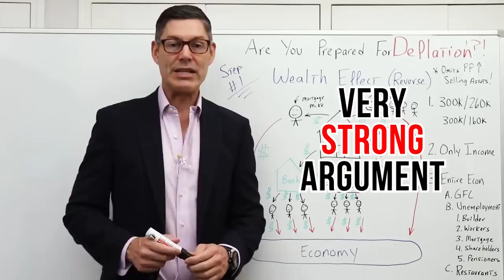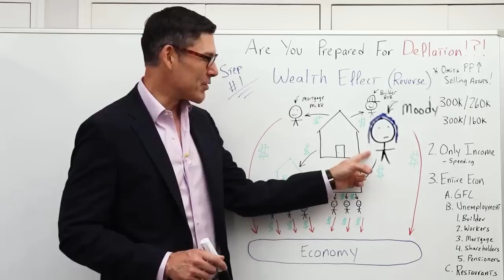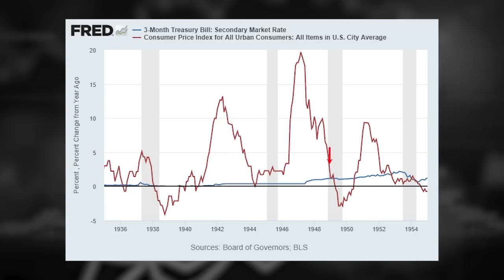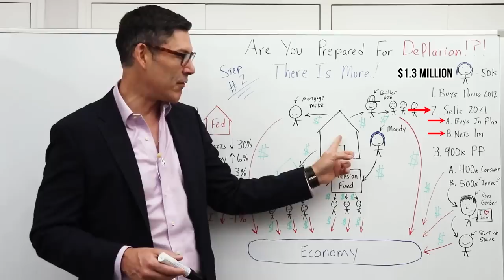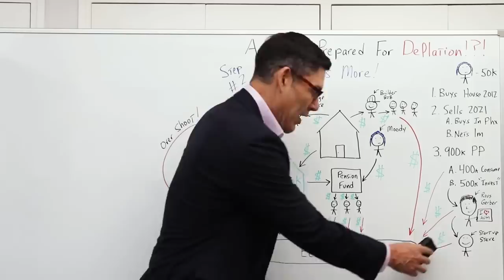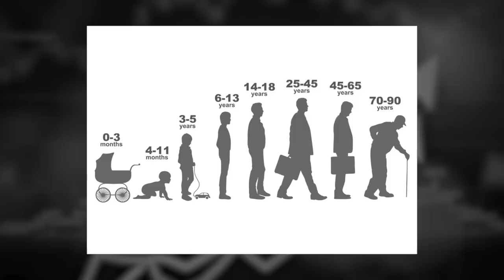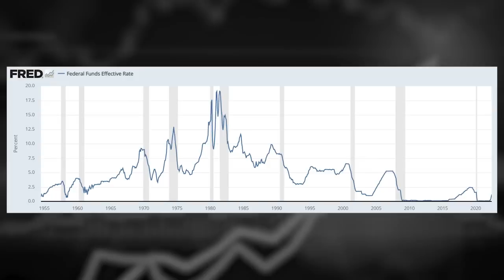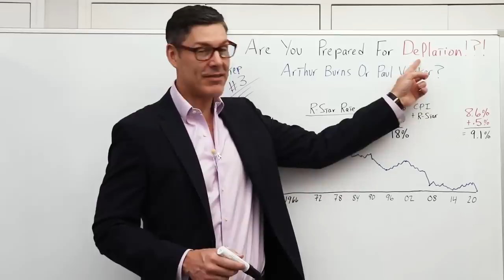Are You Prepared For Deflation? (The True Black Swan)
Check out my free exclusive videos you can't find on YouTube!
👉 US Dollar Predictions For 2022 (With Brent Johnson And Peter Schiff)